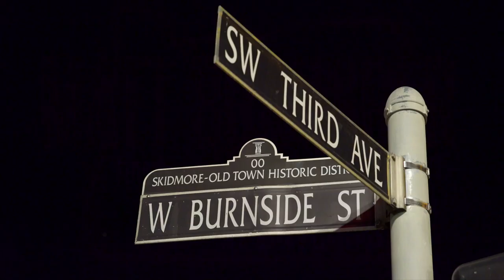Matt Braunger: Finally Live In Portland (Trailer)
You can also listen to the album on SiriusXM, Spotify, Amazon Music, Apple Music, Pandora and more!